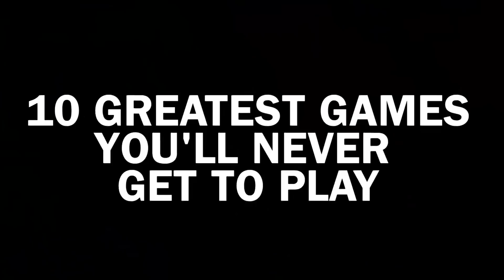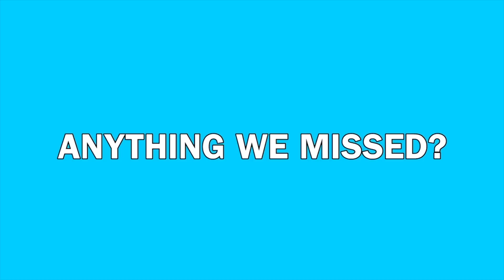10 Greatest Video Games You'll Never Get To Play